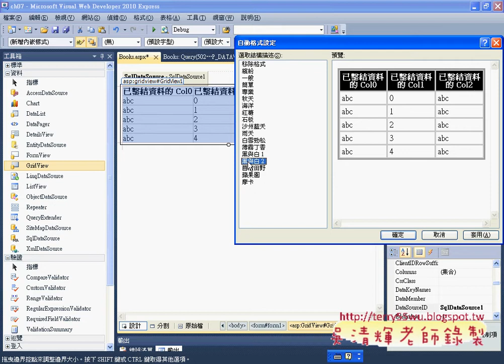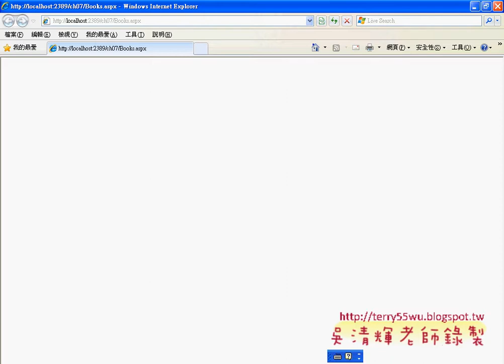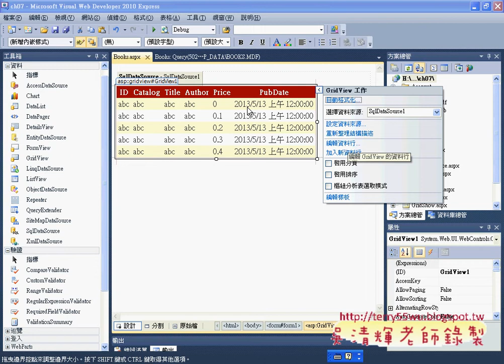02設定 GridView控制項資料來源Asp.net C#教學 吳老師提供